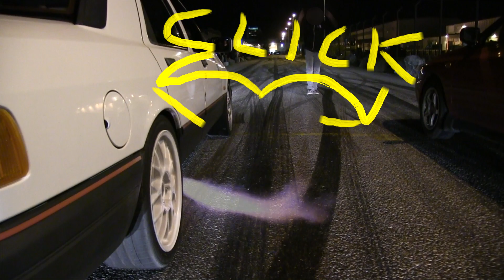135i VS 435I Xdrive Streetrace Malmö MSR Rollrace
135i VS 345I Xdrive Streetrace rollracein malmö :D